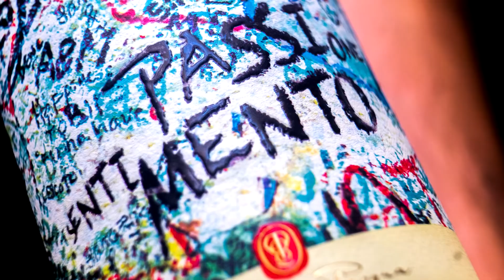Filippo Bartolotta for Pasqua Wines - White Passione Sentimento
Filippo Bartolotta Wine Coach & Educator tastes another of our iconic wines: Passione Sentimento Bianco.
Follow us to discover the world of Pasqua Wines together!